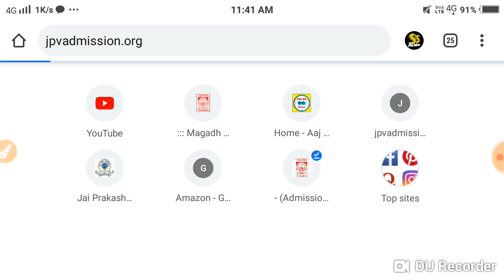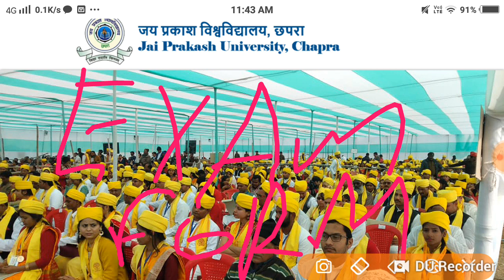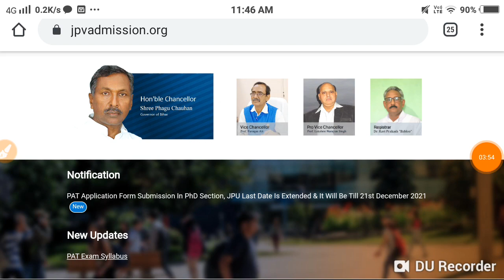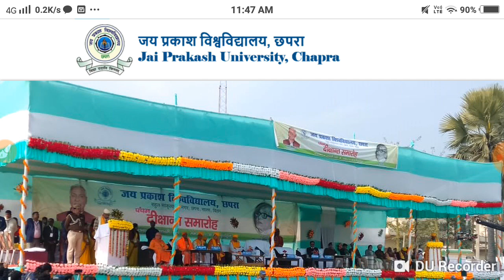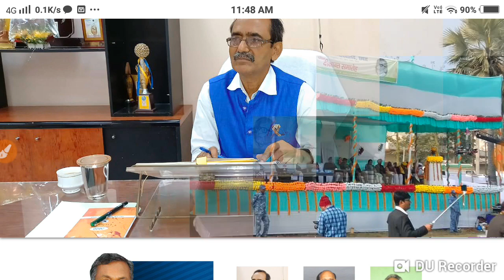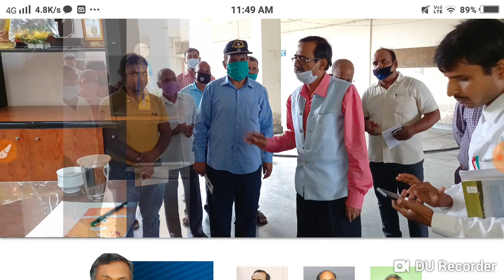JP University 2020 -23 Part -1 Exam form परीक्षा New सूचना जारी Live देखों सभी स्टूडेंट.../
JP University exam form date jari 2020 -23 Part -1
JP University all news update new notice Jari
JP University Pariksha time table Jari
JP University exam form shuru
JP University registration marksheet date Jari
JP University spot admission 4th merit